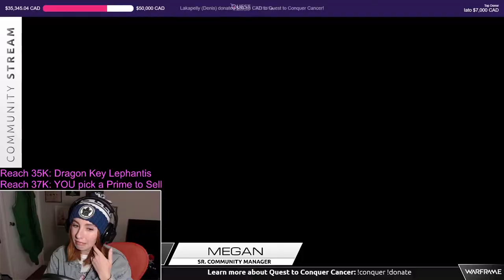Warframe ReFramed - What Day Am I? What Day Are You?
"I'm just doin what y'all told me to do." From Warframe@Home (10/06/20) with Megan Everett